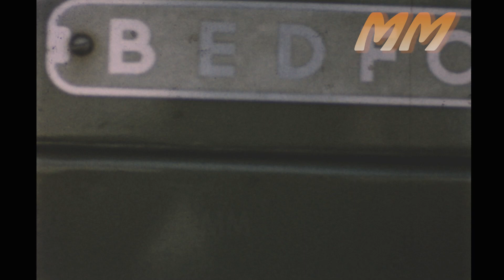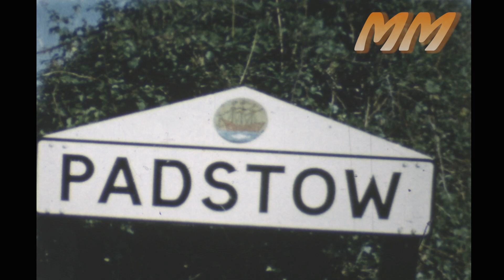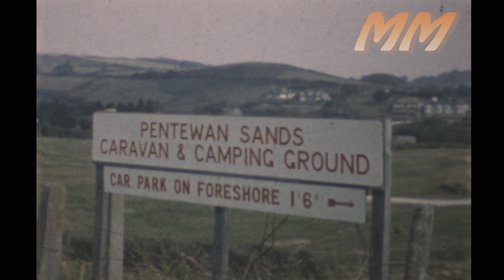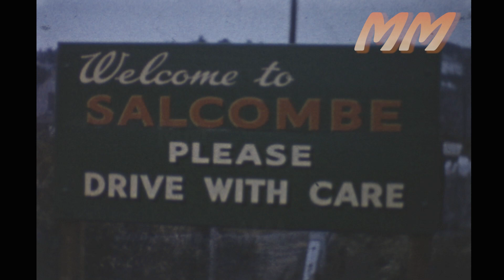Cornwall, Devon & Dorset Holiday 1960's old cine film 224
Old 8mm cine film from the 1960's of a west country holiday in a Bedford caravanette traveling around Cornwall, Devon and Dorset.